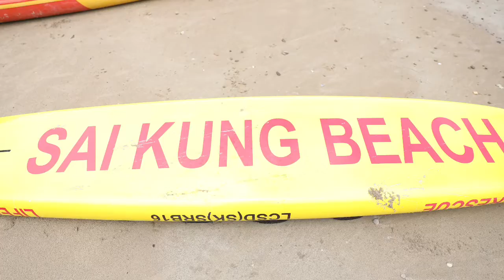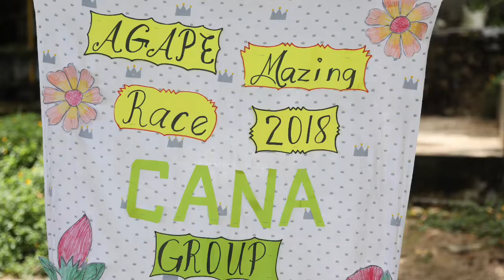Hongkong Summer Fun 2018